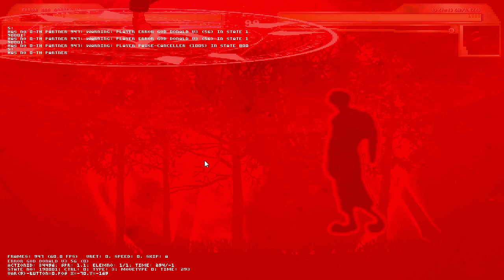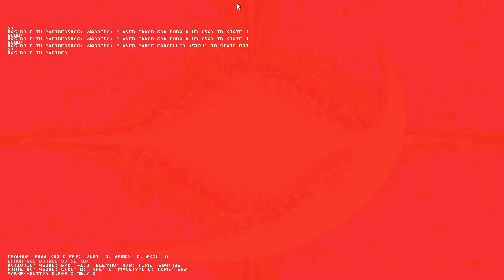MUGEN Error god donald v3 VS Execution v0.7